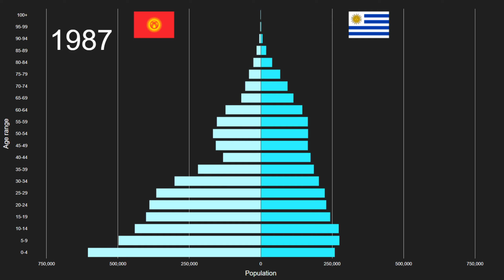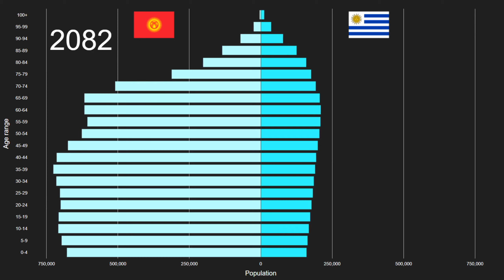Kyrgyzstan vs Uruguay Population Pyramid 1950 to 2100